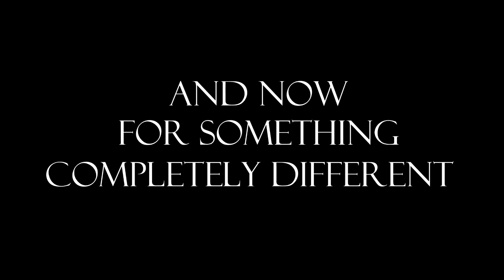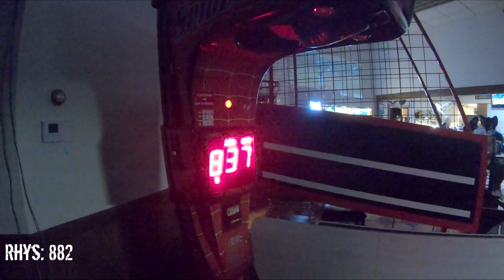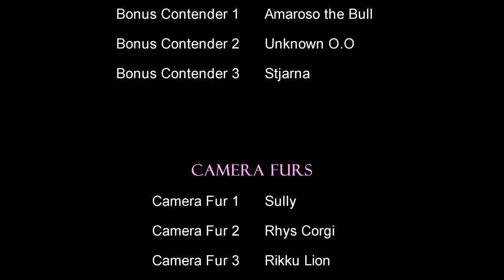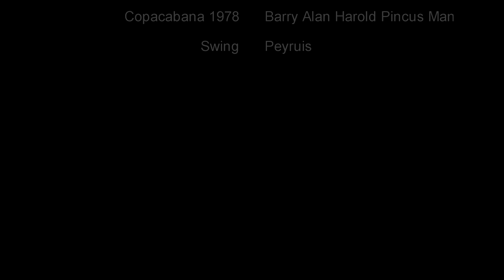Furry Shenanigans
Hi!
Thanks for visiting my channel! This was all taken during a weekend leading up to, and during, the NH Furbowl. It was a blast to record and I hope to make more videos with different content in the future!
As always, a huge thank you to the NH Furbowl furs who help put it on every week, a special thank you to my friend Rikku for putting up with my shenanigans all the time, and a big thank you to you!

I don’t make any money off it ^.^ so it’s purely if you enjoy watching the silliness lol.